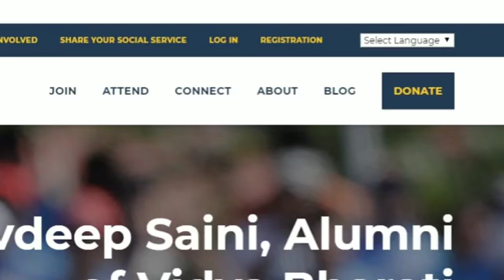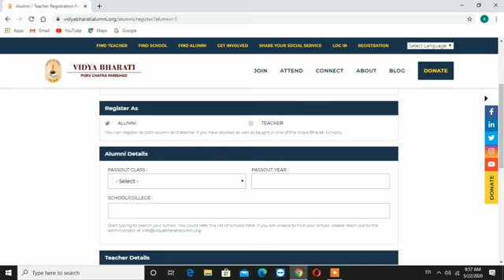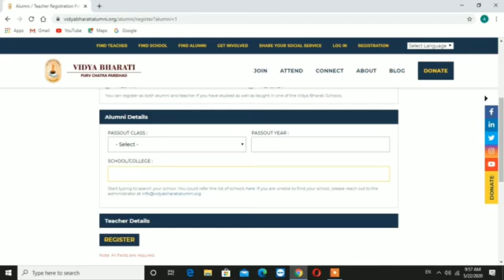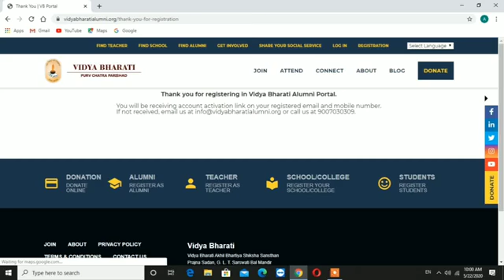alumni portal saraswati school students